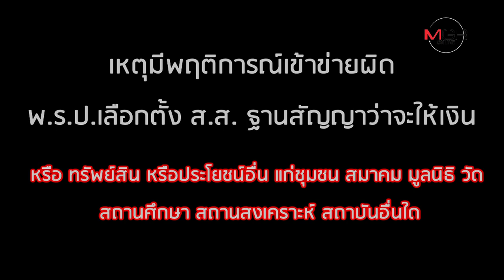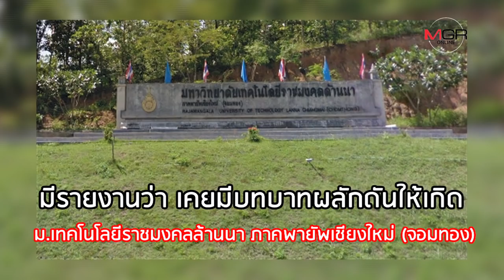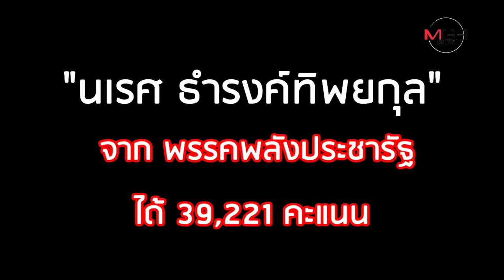เชียงใหม่ เลือกตั้งใหม่! “สุรพล เกียรติไชยากร” เจอใบส้มคนแรก!